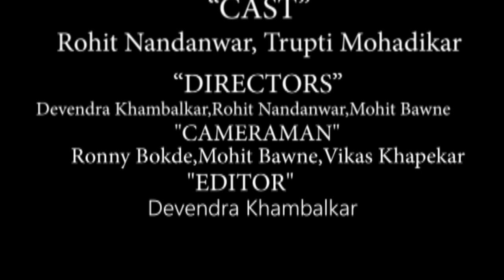Special Saoji Keema Mutton Recipe!! स्पेशल साओजी कीमा मटन रेसिपी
पूरी रेसिपी हिंदी में
सामग्री
500 ग्राम मटन + कीमा
1/2 छोटा चम्मच हल्दी
5 चम्मच तेल 1+ 1 + 1 + 2 चम्मच
हरा धनिया
मेवे
1 छोटा चम्मच कैरावे बीज (शाही जीरा)
2 काली इलायची
1 हरी इलायची
4-6 लौंग
1 बड़ा चम्मच काली मिर्च
1 1/2 इंच दालचीनी
3-4 मध्यम प्याज कटा हुआ
1 अदरक कटी हुई
10-12 लहसुन
2 1/2 बड़ा चम्मच मिर्च पाउडर
 नमक स्वादअनुसार

चरण 1: खाना पकाने के बर्तन में तेल गरम करें और फिर निम्नलिखित सामग्री जोड़ें
कटा हुआ प्याज
1 1/2 इंच दालचीनी
2-3 हरी इलायची
काली मिर्च
5-6 काली इलायची
1 छोटा चम्मच कैरावे बीज (शाही जीरा)
मेवे
फिर इसे अच्छे से मिलाएं और इसमें कुछ और सामग्री जैसे कि लहसुन, अदरक, हरा धनिया मिलाएं।

चरण 2: निम्नलिखित मिश्रण का पेस्ट बनाएं।

चरण 3: खाना पकाने के बर्तन में तेल गरम करें, इसमें कुछ प्याज भूनें
अब इसमें ग्रीन पेस्ट डालें जो हमने इसे बनाया था और इसे 4-5 मिनट तक अच्छे से भूनें
2 1/2 बड़ा चम्मच मिर्च पाउडर
नमक स्वादअनुसार
कीमा मटन लें और इसे 15-20 मिनट तक पकाएं।

अब आपकी डिश तैयार है.

Complete Recipe in English.

Ingredients
500 grams Mutton + Keema     Dry fruits
1/2 teaspoon Turmeric
Black Peppers
5 tsp Oil 1+ 1+1+ 2 teaspoon
Green Coriander
1 tsp Caraway seeds (shahi jeera)
2 Black cardamoms
1 Green cardamoms
4-6 Cloves
1 tablespoon Black peppercorns
1 1/2 inch Cinnamon
3-4 medium Onions sliced
1 Ginger chopped
10-12 Garlic
2 1/2 tbsp chili powder

Step 1: Heat Oil in Cooking Pot and Then Add the following Ingredients
sliced Onion
1 1/2 inch Cinnamon
2-3 Green cardamoms
Black Peppers
5-6 Black cardamoms
1 tsp Caraway seeds (shahi jeera)
Dry Fruits
Then mix it all well and add it some more ingredients like Garlic, ginger, Green Coriander.

Step 2: Make the Paste of the Following  Mixture.

Step 3: Heat Oil in Cooking Pot Fry some onions in it
Now add Green Paste that we made it and fry it well for 4-5 minutes
2 1/2 tbsp chili powder
Take keema mutton and cook it for 15-20 mins.

Now Your dish Is ready